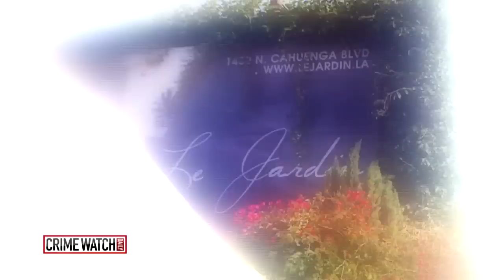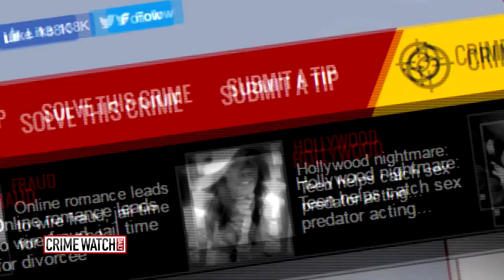Woman Says Fake Uber Driver Sexually Assaulted Her - Crime Watch Daily With Chris Hansen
Carla Westlund tells Crime Watch Daily's Kim Goldman that a fake Uber driver sexually assaulted her after she went out with friends one night.